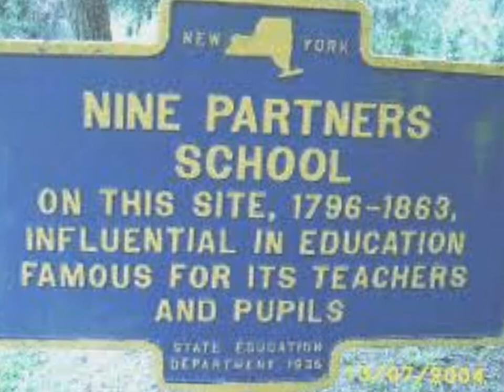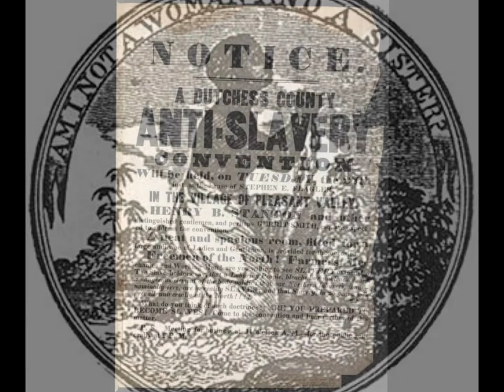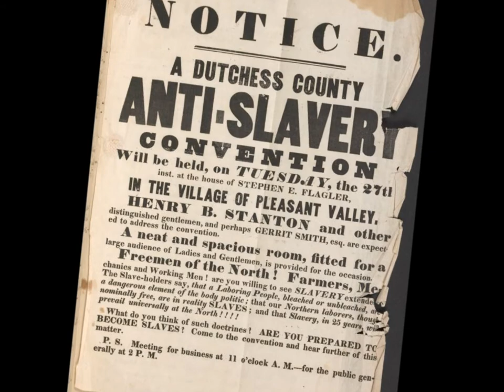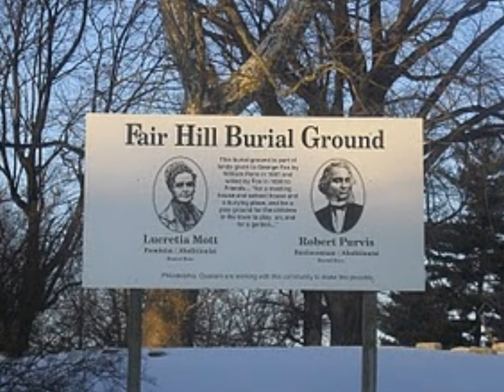Lucretia Mott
wfasdfsda